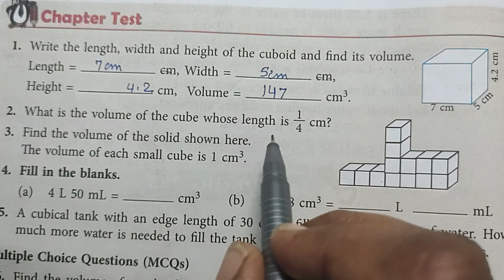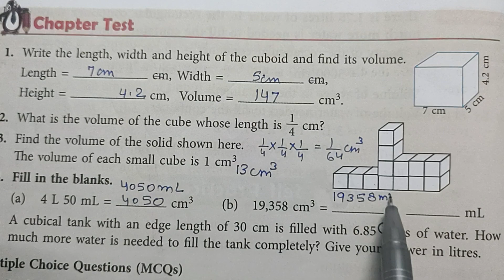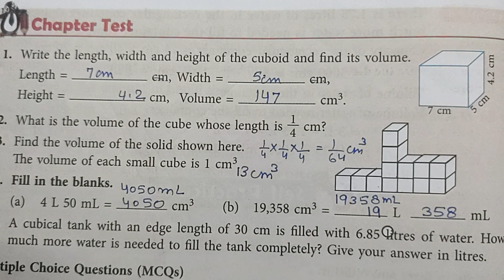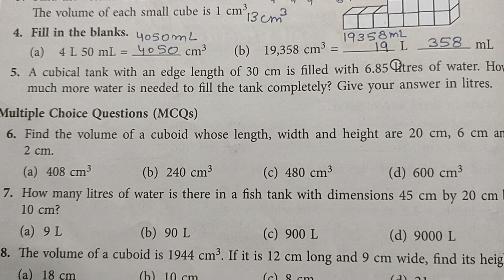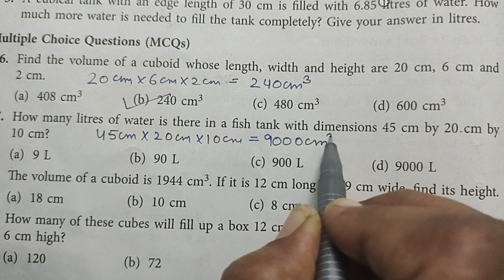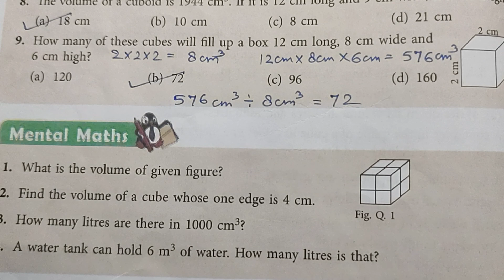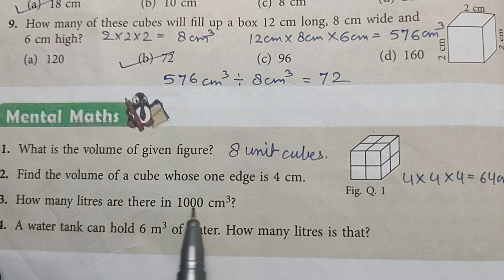Class 5 | New Learning Composite Mathematics | Chapter-18 | Chapter Test and Mental Maths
With the help of this video you can understand and able to solve the questions given in Chapter Test and Mental Maths of Chapter-18